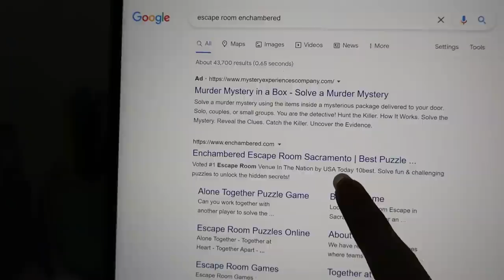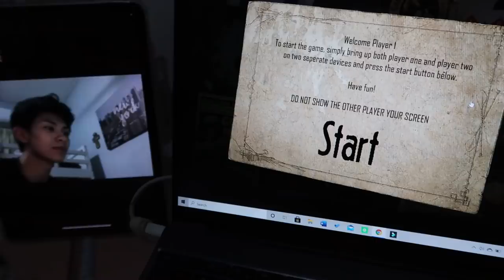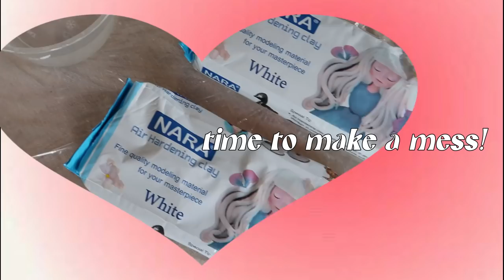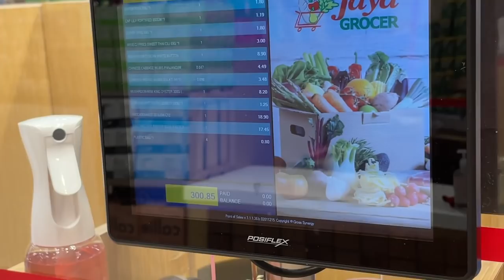quarantine vlog 🤍 daily life of a homebody | making clay trays, trying tiktok recipe, crocheting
I've spent most of my time off social media for the past few weeks which is part of the reasons why I haven't been uploading.. it was a much needed break AAAND IM BACK! this vlog is basically just what I've been up to for the past weeks. hope you enjoyed the vlog!

thankyou to those who have dropped me a dm saying that you miss my vlogs :') I was really touched by that as I didn't even think that anyone would notice that i haven't posted in a while hahaha hope you guys are doing well & staying safe during this crazy time! x

This video is not sponspored.